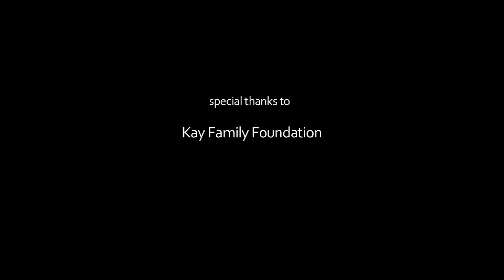Med AppJam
More than 30 medical students and 100 information and computer sciences (ICS) students teamed up in the first-ever Med AppJam — the biggest, so far, of the "build a fully functional mobile application in one week" AppJam franchise first launched in 2011 by the Bren School's ICS Student Council. The competition began Nov. 9 with a kickoff event in Bren Hall, where 19 teams were formed. Over the next 10 days, the groups worked together to create iOS-based applications useful to both physicians and patients.